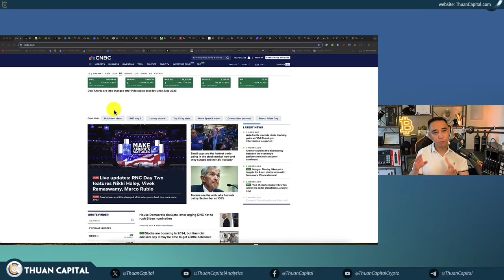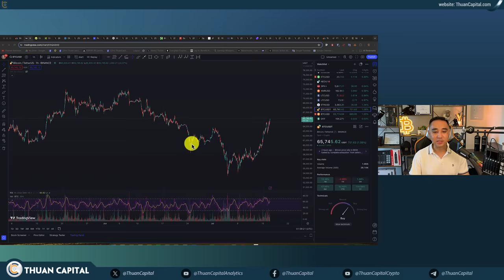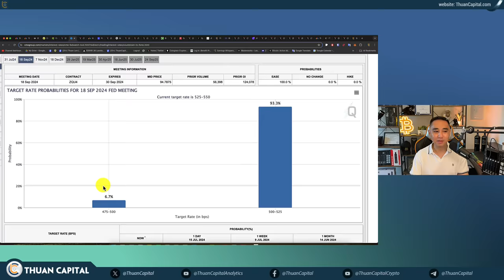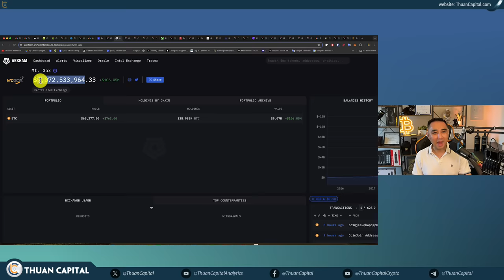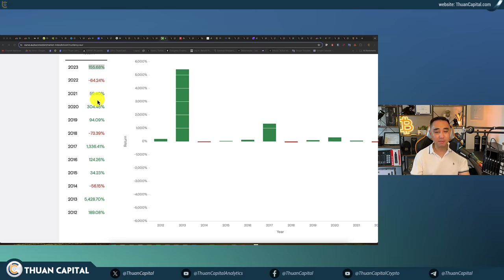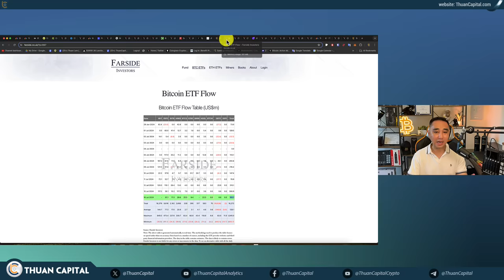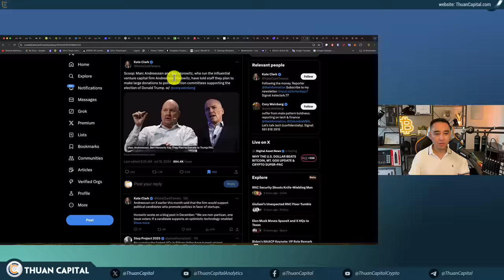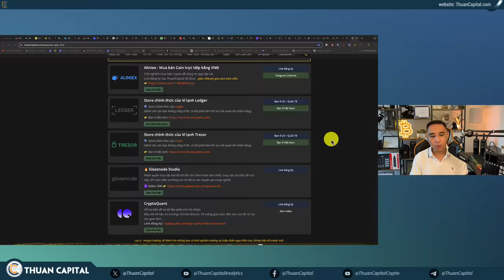1949 - FED 100% Giảm LS Tháng 9 (CME)! Bitcoin Tăng, Vàng & DOW Lập Đỉnh Mới | MT GOX Hành Động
⏱️ TIMESTAMPS
00:00 - Thị trường tăng trưởng: DOW, Vàng đạt đỉnh mới, Bitcoin tiếp tục tăng trưởng
11:45 - 100% FED Giảm Lãi Suất Vào Tháng 9 dựa theo CME
15:46 - Tổng Thống Biden rút lui khỏi cuộc đua chỉ còn 30%
16:54 - Ví Mt. Gox đã chuyển tổng cộng 91,755 BTC (5.8 tỷ USD) sang các địa chỉ mới
20:38 - Về MT Gox, số tiền sẽ được trả cho các chủ nợ trong vòng 2 tuần
23:30 - Kể từ năm 2012, Bitcoin chỉ có 3 năm giảm, còn lại là 9 năm tăng trưởng mạnh
27:28 - Thượng nghị sĩ Hoa Kỳ Bob Menendez, một Đảng viên Dân chủ quyền lực từ bang New Jersey, đã bị kết tội tham nhũng
28:51 - Citi dự báo các quỹ ETF spot ether (ETH) tại Mỹ sẽ thu hút dòng tiền chỉ bằng 30%-35% so với quỹ ETF spot bitcoin (BTC)
32:15 - Dòng tiền dương cho ngày tiếp theo với các quỹ Bitcoin ETF
33:43 - BlackRock vượt xa Grayscale về lượng nắm giữ Bitcoin
35:05 - JD Vance, người được cựu tổng thống Trump chọn làm Phó Tổng thống tranh cử cùng ông
37:33 - Ripple quyên góp 1 triệu vào chính trị
38:46 - Marc Andreessen và Ben Horowitz sẽ quyên góp cho Donald Trump trong cuộc tranh cử Tổng Thống
39:12 - BlackRock rút quảng cáo có sự xuất hiện của Thomas Matthew Crooks
39:37 - FTX và CFTC đồng ý giải quyết với số tiền 12,7 tỷ đô la trả cho khách hàng nạn nhân
41:42 - ại EthBerlin 2024, nhóm hacker đã tạo ra CarnationFM - đài phát thanh phi tập trung cho phép nhạc chứa thông điệp mã hóa
41:27 - Lệnh từ tòa án Tối cao Anh 🇬🇧 bắt buộc Craig Wright (BSV) phải chính thức công bố mình đã mạo nhận là Satoshi Nakamoto
45:00 - Ưu đãi dành riêng cho cộng đồng ThuanCapital